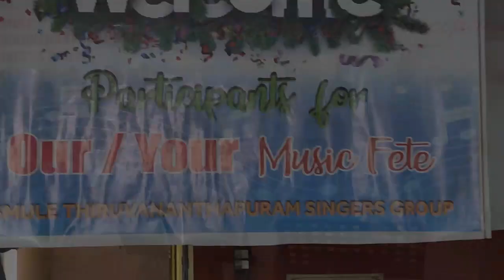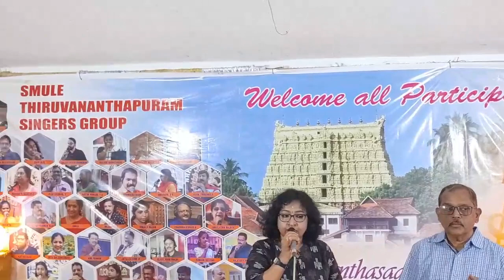COVER SONG YADUKULA RATHI DEVAN BY GANAPATHI KRISHNAN & RANI JIJO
ANANTHASAAGARAM MUSIC FETE LIVE WITH 36 SINGERS AND 80 DUETS ON 24/09/2023